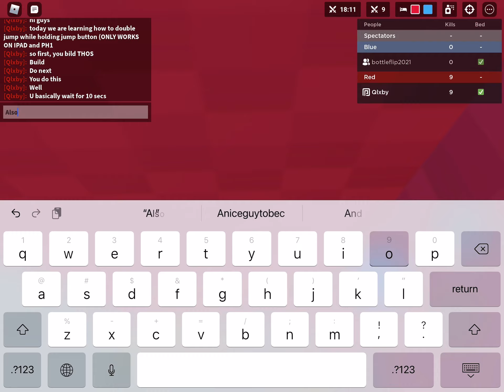Glitch in Roblox Bedwars